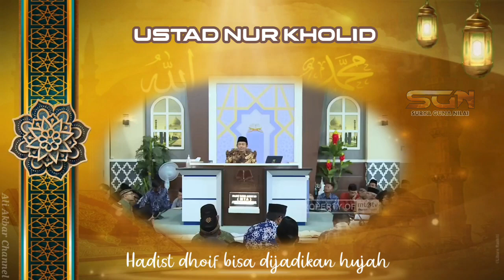Ustad Nur Kholid : Hadits dhoif bisa dijadikan hujah